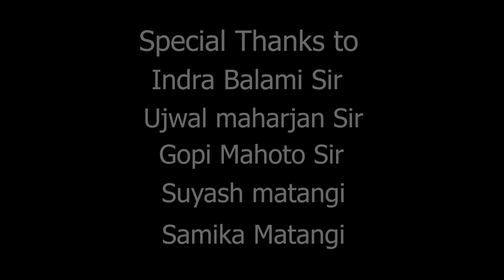Show reel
Logen pujari- a talented student of MAYA animation academy. He made this show reel that shows is potential and talent.

we wish him good future.

MAYA animation academy TM